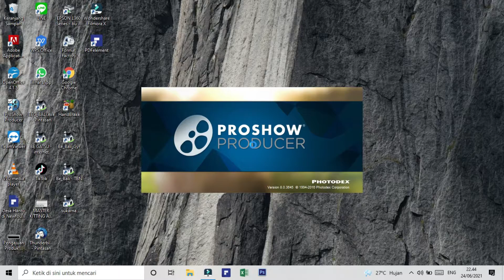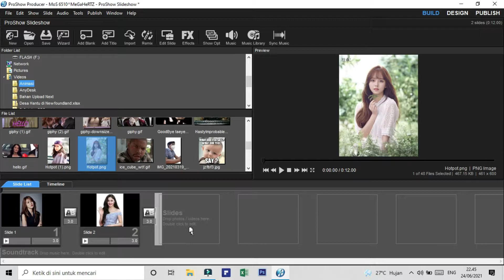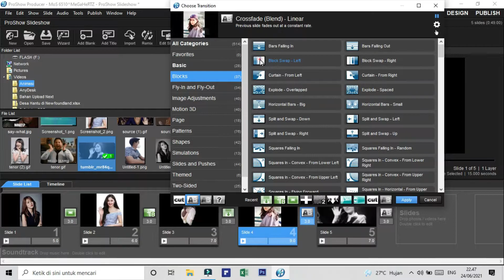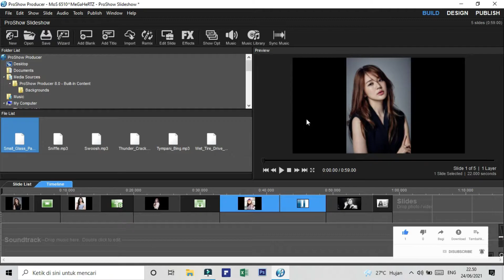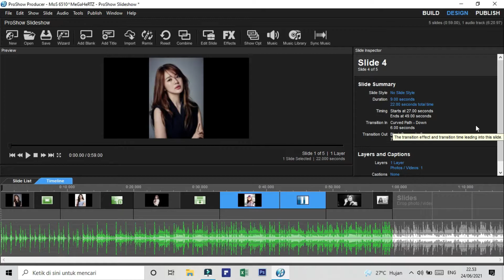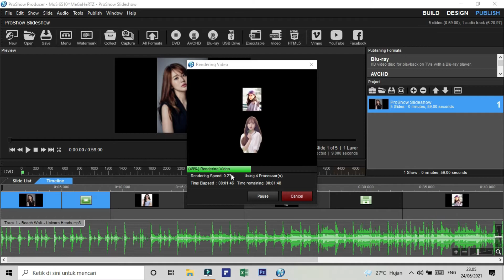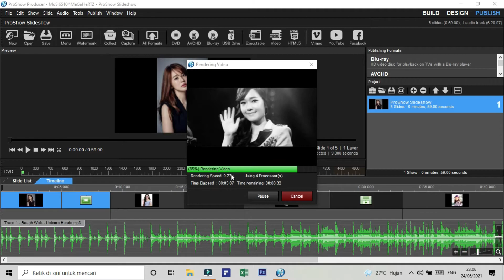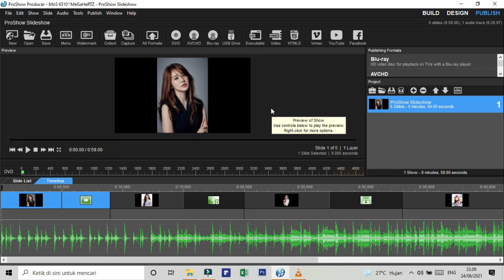Cara Membuat Foto Jadi Video Slide Show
Cara Membuat Foto Jadi Video/Slide Show | Tutorial Proshow Producer